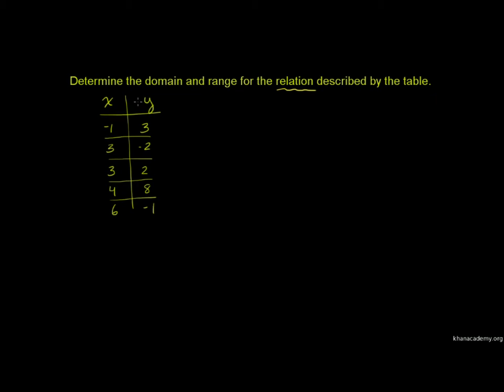Domain and Range of a Relation